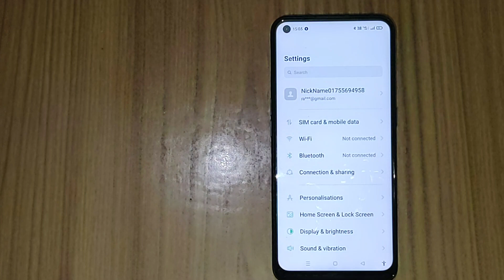phane settings/ IMEI number check kaise kare, How to check IMEI number in oppo A53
IMEI number check kaise kare, How to check IMEI number in oppo A53

how to see the imei code in oppo a53 |how do i find my imei number oppo a53 |how can i track my oppo a53 |cara format oppo a53 |imei check oppo |how to check the storage on your oppo smartphone |how do i check my oppo phone storage |imei number |oppo a53 imei number check |check details |oppo a53 check-warranty |imei info |imei status |serial number |how to |oppo a53 imei repair |oppo a53 recovery mode |how many digits in imei number |tutorial |technology |check |settings